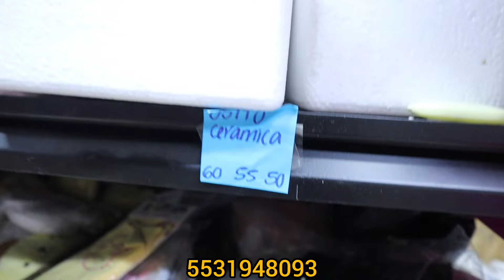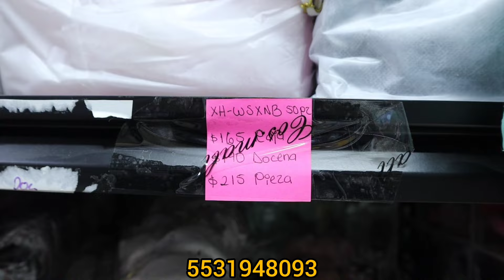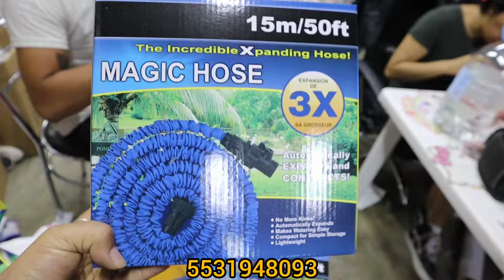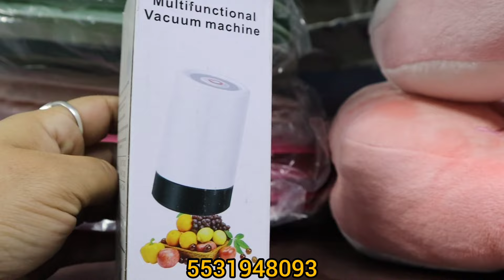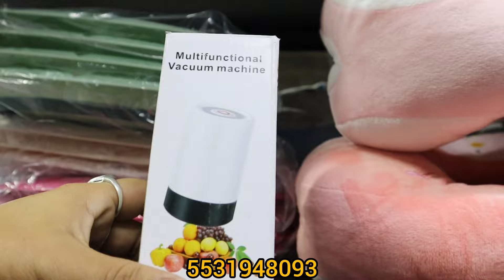🎀Todo para el día de las madres en la Bodega más grande de México Kocostar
⭐Kocostar⭐

NO HAY VENTA EN TIENDA, NO ES TIENDA